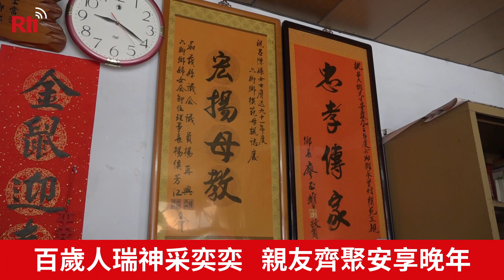全國最老鄰長！ 總統探訪107歲人瑞【央廣新聞】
總統蔡英文19日南下嘉義縣，探訪百歲人瑞，其中住在水上鄉的黃德成老先生，107高齡，身體非常健朗，熱心服務鄉里，擔任鄰長已經超過40年，他也豎起大拇指，誇讚總統顧台灣做得相當好。